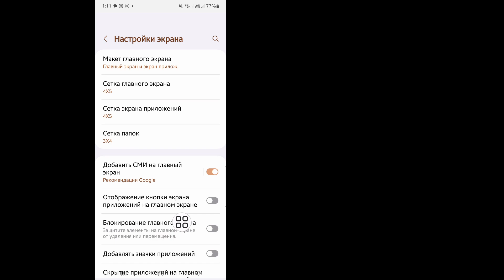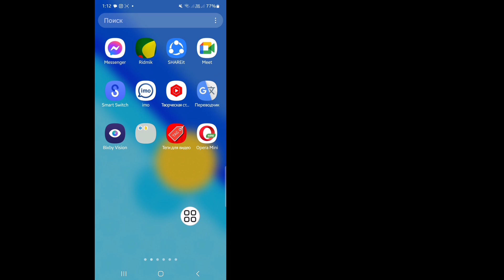Как заблокировать, скрыть и отобразить приложение на iPhone или Android | Поддержка Apple и Android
Как заблокировать, скрыть и отобразить приложение на iPhone или iPad или Android | Поддержка Apple и Android

Сегодня я покажу, как заблокировать, скрыть и отобразить приложение на iPhone или iPad или Android. Посмотрите это видео, чтобы узнать, как заблокировать, скрыть и отобразить приложение на iPhone или iPad или Android.

Узнайте, как заблокировать, скрыть и отобразить приложение на iPhone или iPad или Android.